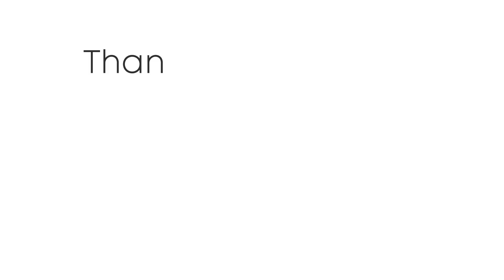Meteo Giovedì 18 maggio 2023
Seguite tutti gli aggiornamenti in tempo reale su